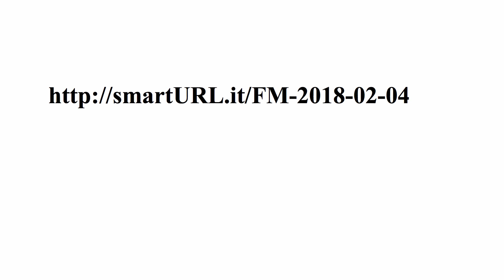Exam FM exercise for February 4, 2018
By Krzysztof Ostaszewski, Professor of Mathematics and
Actuarial Program Director at Illinois State University.